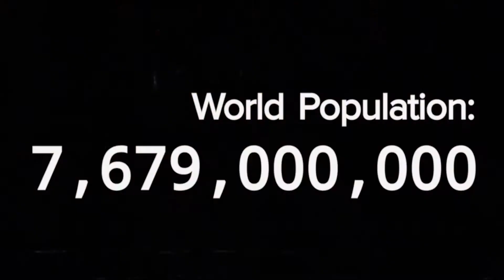Who's Your One